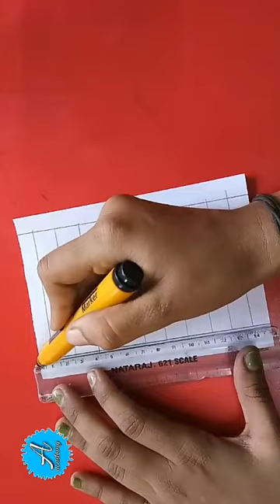Let's See The Zebra Crossing || Road Safety